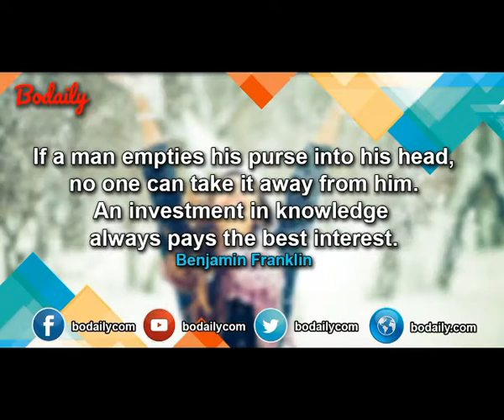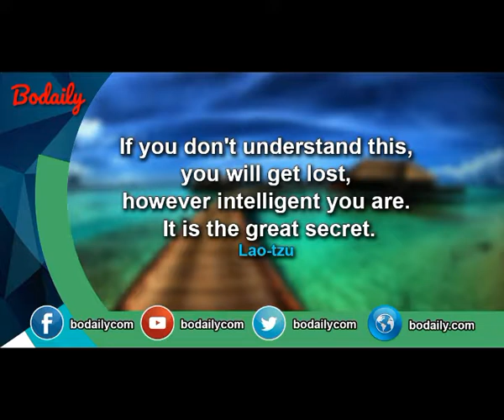Best quotes ever about life and success6